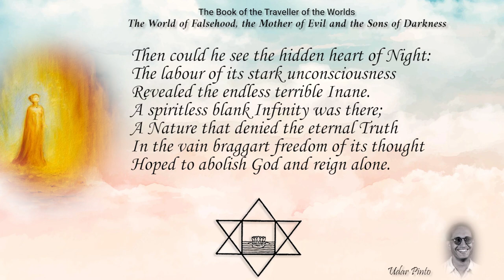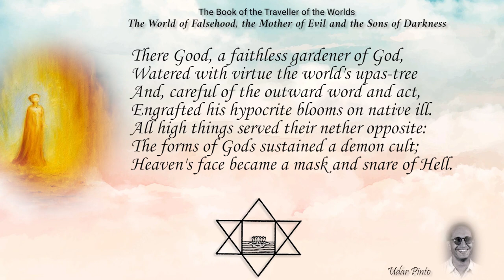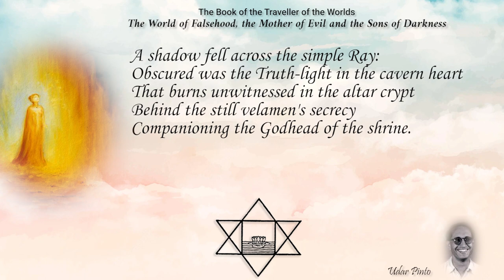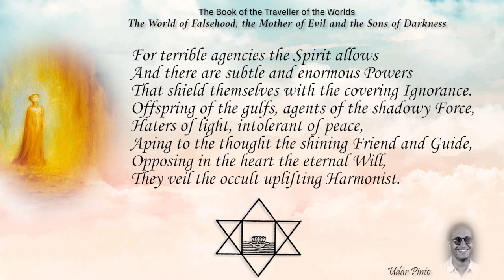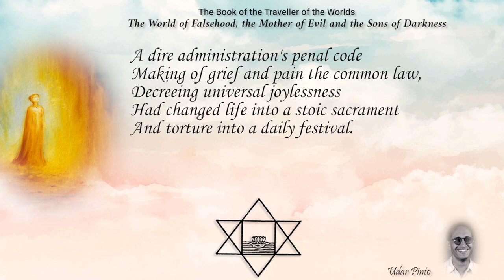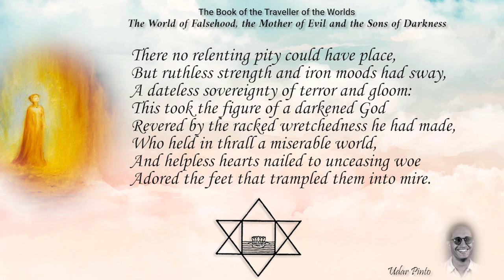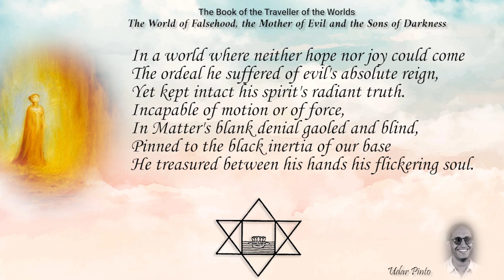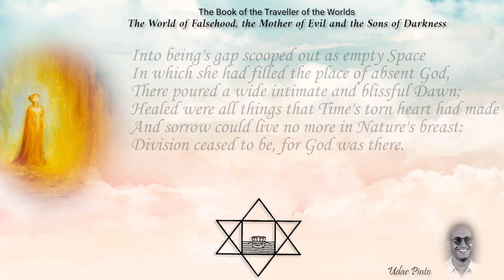Savitri Reading by Udar Pinto - Book 02 - Canto 08